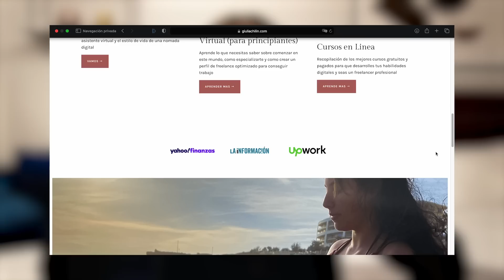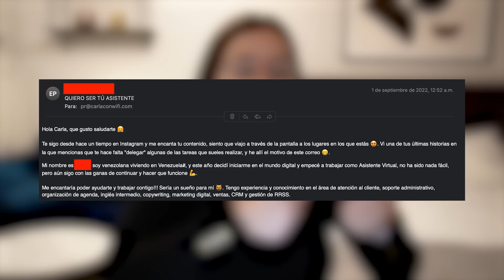Trabaja desde casa y gana $1000 USD al mes SIN experiencia convirtiéndote en Asistente VIRTUAL 💸🌏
Registra tu correo y registra el paquete GRATUITO de iniciación para ser freelancer

Día 1/31 ideas para ganar DINERO por Internet: Conviértete en Asistente VIRTUAL  💸🌏

Hoy empieza una serie en la que llevo meses trabajando, en donde todos los días les compartiré una idea para que puedan empezar a trabajar en línea este nuevo año 💻

🖥️ Accede a más de 50 cursos de finanzas y emprendimiento con Balio
🌐 Consigue hosting para página web con un descuento exclusivo en Hostinger

CONTENIDO DEL VIDEO:
0:00 Intro
0:00 Qué es una Asistente Virtual
1:08 Cómo empezar
3:28 Cómo ganar tus primeros $100 USD
7:00 Cómo escalar con el tiempo
8:22 Despedida y cierre

📲 ¡Conectemos!